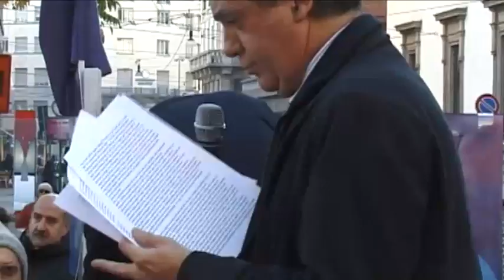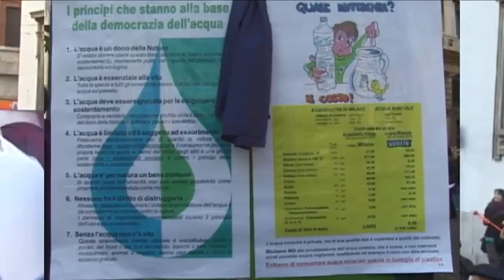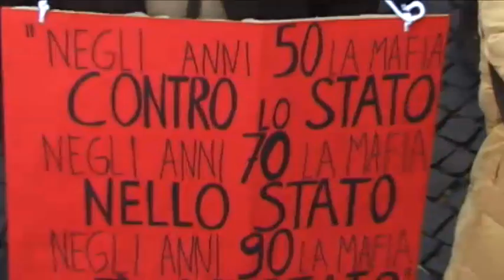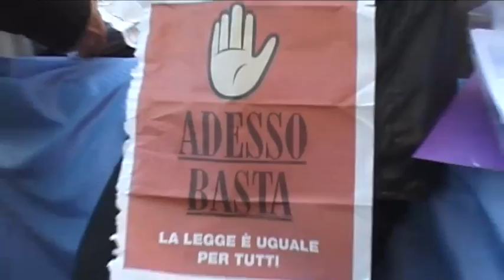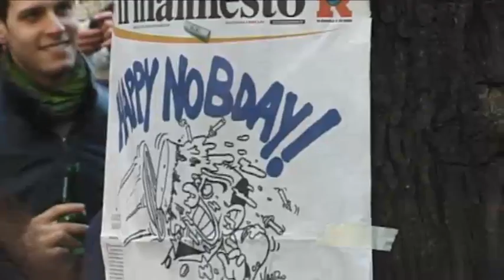No B Day MILANO - RIVELAZIONI ESCLUSIVE ! - 1 di 2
5 Dicembre 2009
Piazza Fontana - Milano

Argomenti trattati:

Decenza
Autrità delle leggi
Codice penale
Pubbliche responsabilità
Traffico di droga
Calamità naturale
Relazioni internazionali
Capomafia stalliere eroe
Spatuzza
Beni sequestrati
Collaboratori di giustizia
Magistrati prendono i latitanti
Comuni mafiosi
Trattativa tra stato e mafia
Ricatti
Intercettazioni
Giudici
Dio Patria Famiglia
Camorra PD
De Alessandri sospeso da Formigoni
Comunione Liberazione
Nuovo palazzo regione Lombardia
400 milioni spreco
Decreto Ronchi
Obbligo di mettere a gara gli impianti idrici
UE lascia libertà
Controllo da parte del pubblivo impossibile
Tariffe
Qualità dell'acqua
Manutenzioni
Lazio Toscana
Causa
Parigi
Belgio Svizzera
Acqua bene comune
Milano situazione ottimale
8 miliardi di euro in meno alla scuola pubblica
Ignoranti
Scuole private
Moratti 5% di presenze
Mafia a Milano
Centro sinistra
"... strozzerei con le mie mani ..."
Apologia di Cosa Nostra
Biennio di stragi
Dell'Utri Previti
Rete
Televisore
Movimenti sociali
Riunioni a casa del sindaco

Intervengono:

Nando Dalla Chiesa
Carlo Monguzzi
Erica Rodari
Miriam Petruzzelli
Duccio
Gianni Barbacetto
Corrado Di Puccio
Basilio Rizzo